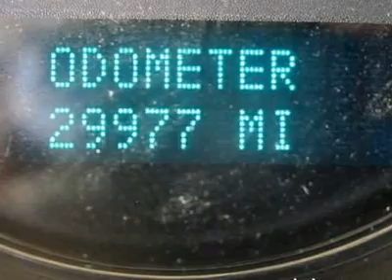2007 CHEVROLET SILVERADO 1500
2007 CHEVROLET SILVERADO 1500 Renton WA

Time to get your drive on!